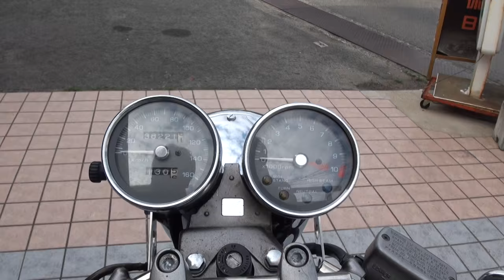美男子ライダー Super Trappサウンドを聞け ホンダ・GB250クラブマン MC10 Café Racer GB250 Clubman ACE CAFE 忍者 カフェレーサー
美男子ライダー　Super Trappサウンドを聞け　ホンダ・GB250クラブマン　MC10　Café Racer　GB250 Clubman　ACE CAFE　カフェレーサー